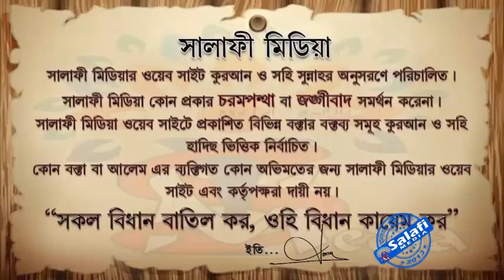সন্তান সুস্থতার জন্য মানত করলে কোথায়, কিভাবে মানত পূরণ করবেন শাইখ মোখলেসুর রহমান মাদানী